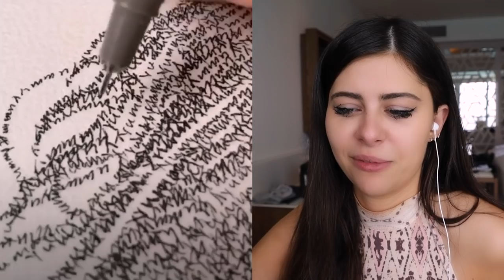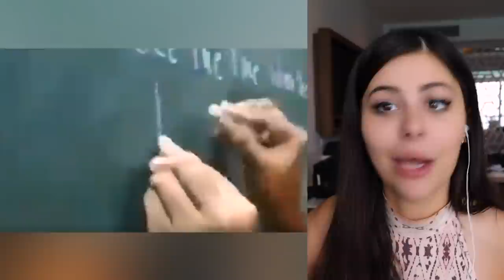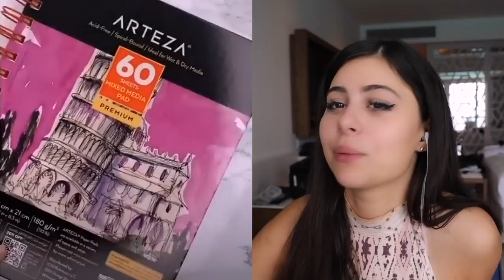Creative People Who Are On Another Level !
Azzyland - Creative People Who Are On Another Level ! From makeup art, hair sculpting, and just great painting..these are some of the most creative people I have ever seen.